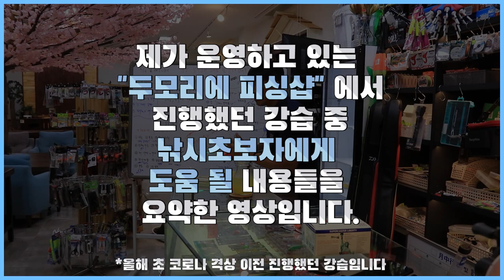바다 낚시 입문자를 위한 채비의 기본구성!